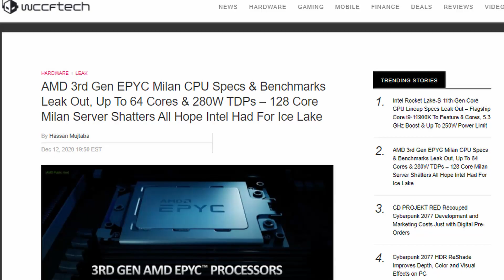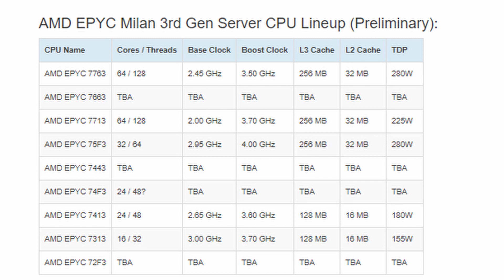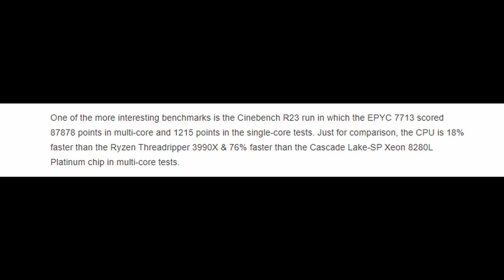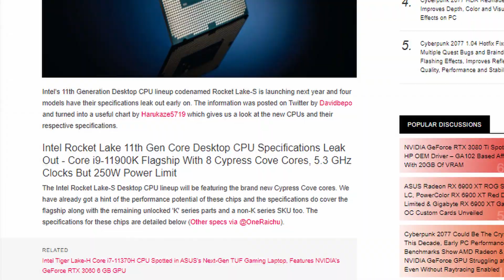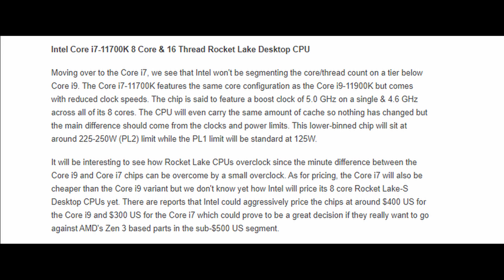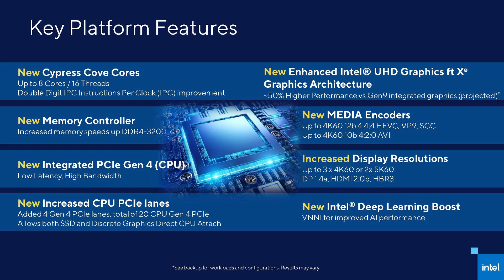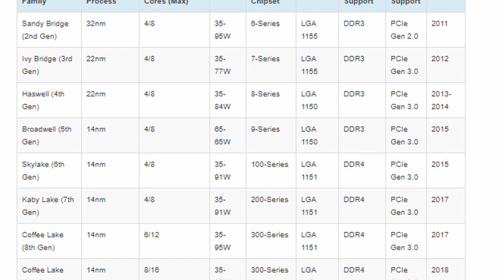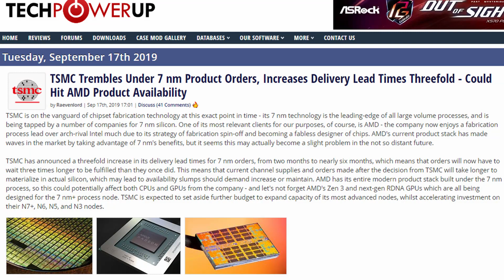AMD takes the lead against Intel again - EPYC Milan & 11900K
AMD is working on their next generation of EPYC processors, dubbed Milan, and some leaked benchmarks put it ahead of Intel's entire Xeon offering. The Epyc 7763 boasts some amazing performance and the overall 14% IPC improvement makes it perfect for workstation and data center usage.

The Intel 11900K, 11700K, 11600K and 11400 have also leaked and most of them are going to be a pain to cool, since they have a TDP of 250W. The 11400 might be the easiest to manage, but you can't even overclock that one. Let's talk about those things!

Timestamps:

0:00 - AMD EPYC Milan CPUs leaked and they look great
0:46 - AMD EPYC Milan specifications: cores count, TDP etc
1:39 - AMD EPYC 7763 is insane (+IPC improvements)
3:00 - AMD EPYC Milan benchmarks
3:40 - Intel should be afraid of AMD right now
4:00 - Intel 11900K leaks: 250W, 8 cores and 5.3GHz
5:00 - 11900K is going to draw a lot of power
5:45 - Intel 11700K, 11600K, 11400 and more
7:30 - WHAT are you doing, Intel? A bit of a rant
8:17 - Intel 11400, Cyberpunk 2077 6+ cores and more
9:39 - AMD 5600 non X variant and AMD distribution issues
10:10 - Which CPU are you going to buy next?